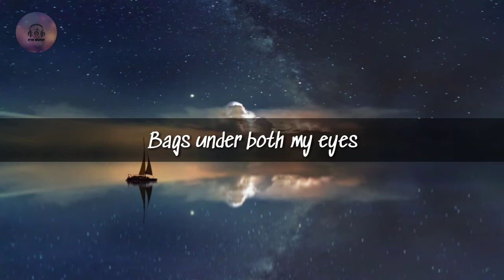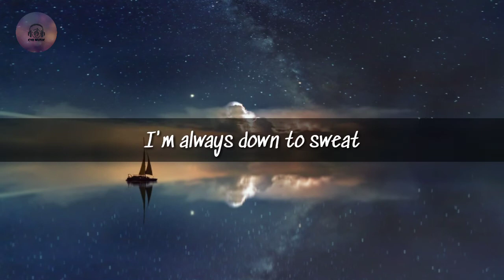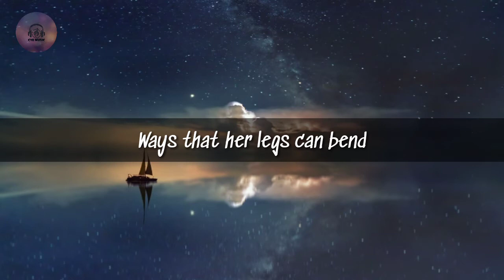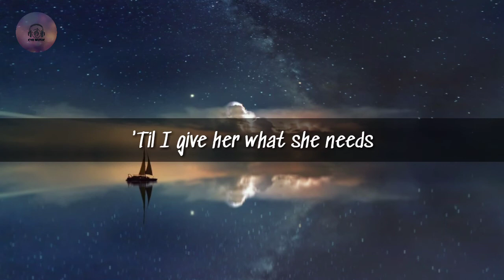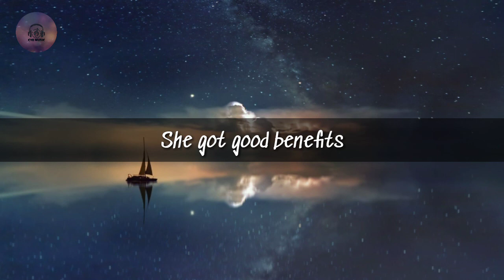Benefits - Robin Packalen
Lyrics

Bags under both my eyes
She did it again, but I can't pretend
I didn't want the call
That I don't take 'em all
'Cause loving her is too good to resist
She stay running on my brain
247 every day
And I know it, and she knows it
I ain't getting any sleep
Hands tied, never wanna leave

She's breaking down my body
And messing with my mind
'Til I give her what she needs
I'm working overtime
I'm something like a slave to her
But I can't handle it
She got good benefits

And I know, and she knows

I'm always down to sweat
With her lips on my neck
Calling my name (calling my name)
Fanning the flames
Ways that her legs can bend
Visions I can't forget
I keep coming back
Just to get her like that, oh

I'm working overtime (working overtime)

The CVE MUSIC does not claim any rights over the graphics, images and songs used in this video.